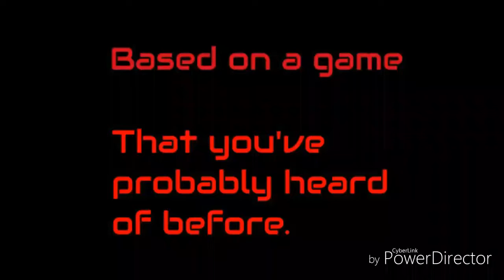A new mini movie/series...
Olivia's father has four little secrets, hidden in the basement of their house. When she discovers them, the adventure begins...